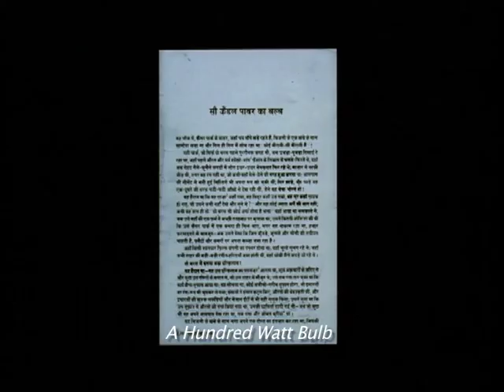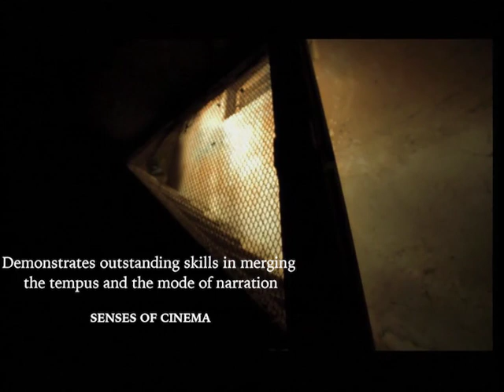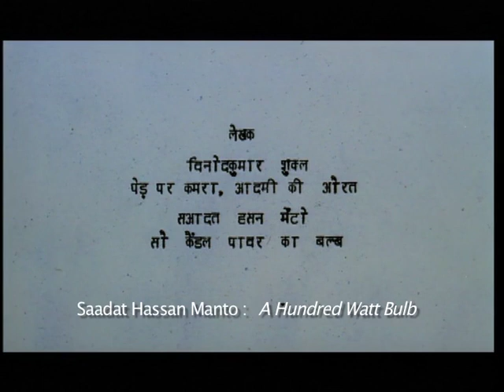THE MAN'S WOMAN AND OTHER STORIES - Amit Dutta (Film Excerpt 3)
THE MAN'S WOMAN AND OTHER STORIES
a film by Amit Dutta
produced by Film and Television Institute of India (FTII), Pune
2009, 35mm, 78 min, Color, Hindi.

The Man’s Woman and other stories (आदमी की औरत और अन्य कहानियाँ) is a series of three stories which explore the relationship between men, women and the physical and mental spaces they inhabit.

Story 3: Based on Saadat Hassan Manto's short story "Sau Candle Power Ka Bulb"

Cast: Tapasi Mondal, Gagan Singh Sethi, Sidharth Shasta, Shashi Bhushan Shubham, Nitin Goel.
Cinematography: Shammi Nanda
Art: Saugata Mandal